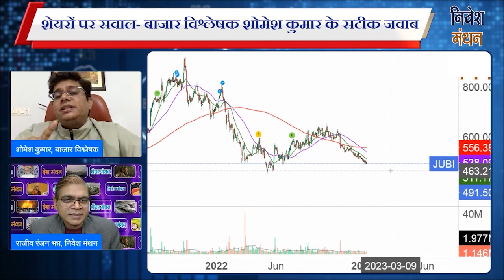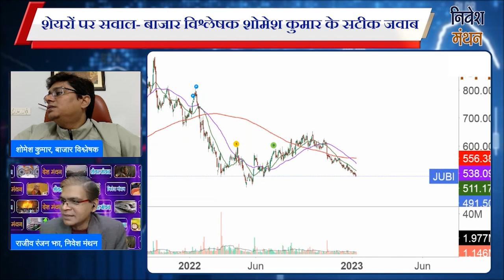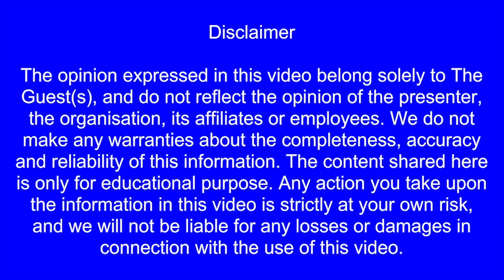jubilant food share latest news | jubilant industries share | jublfood share news today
jubilant foodworks share | jubilant foodworks | jubilant food share latest news today | jubilant food share analysis | jubilant foodworks share latest news